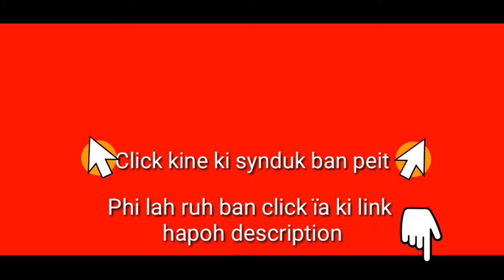Ha thliew krem pynïap ki Hamas ïa ki Koidi hadien ba la dep Kitnap | Khasi video